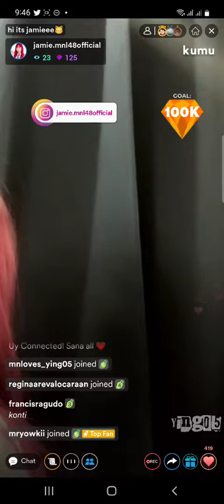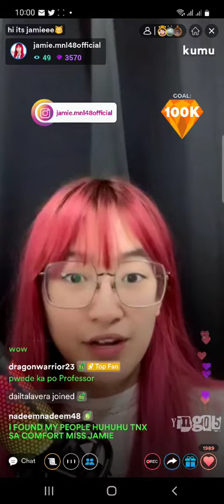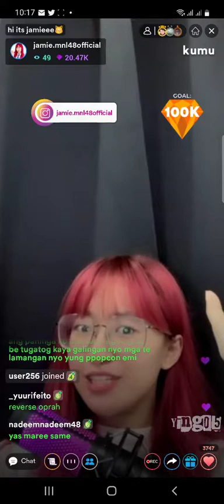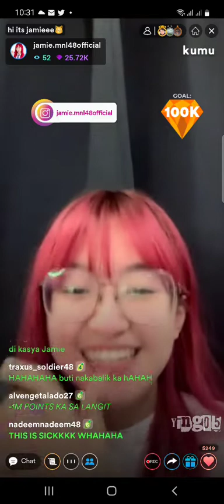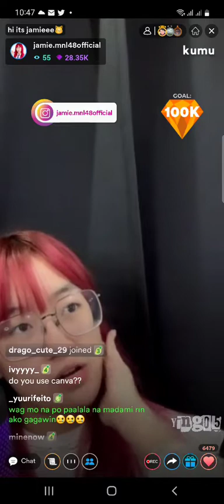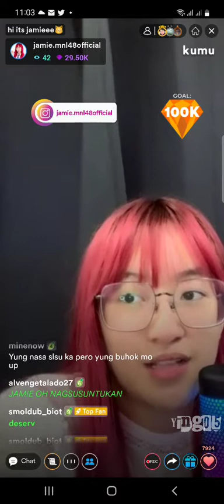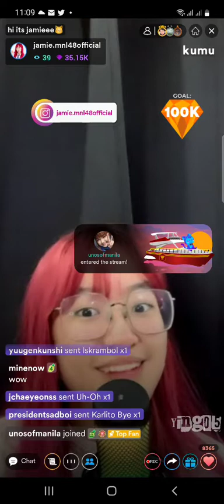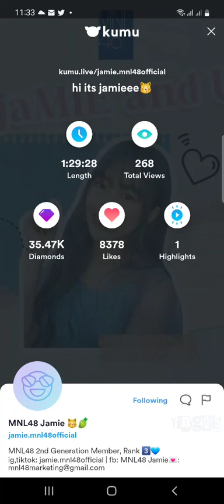MNL48 JAMIE on KUMU LIVE S2 💎May 25, 2022💎